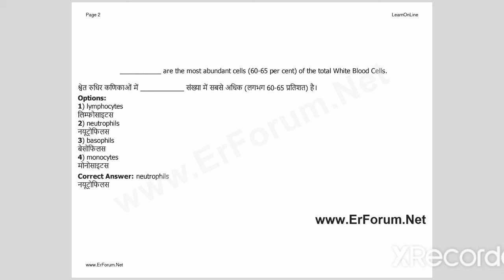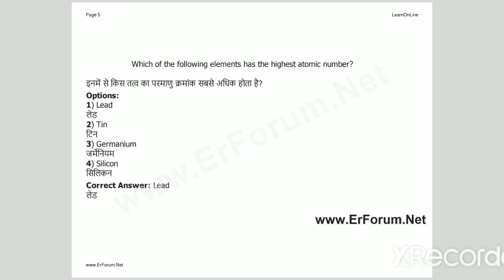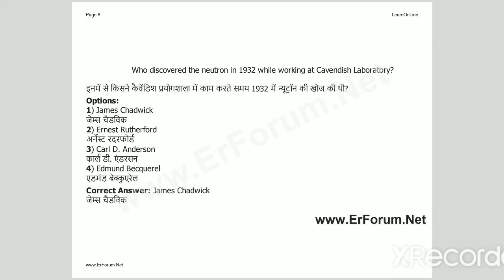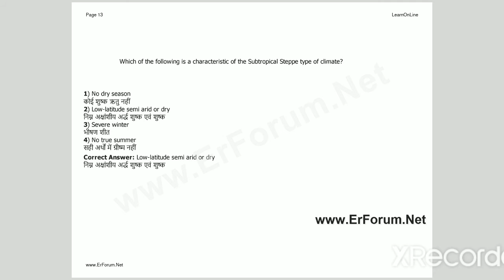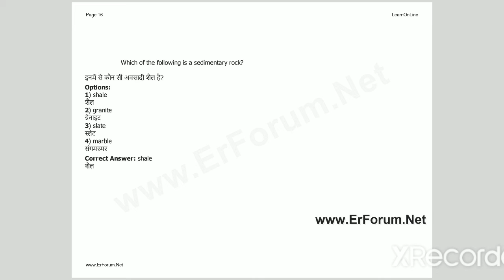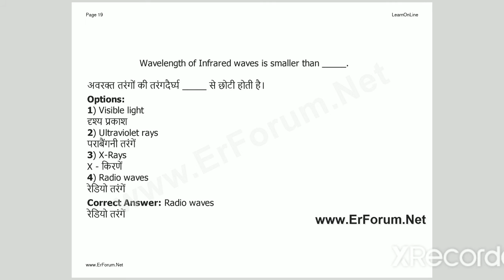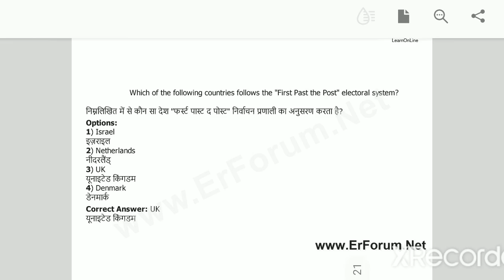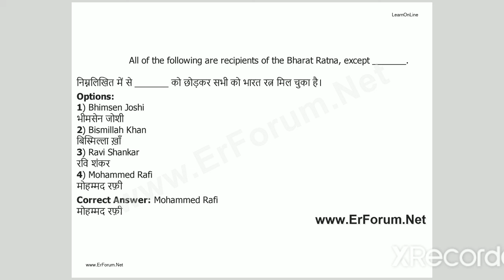SSC JE General Awareness (Session-3)